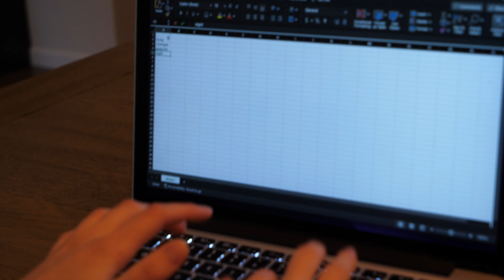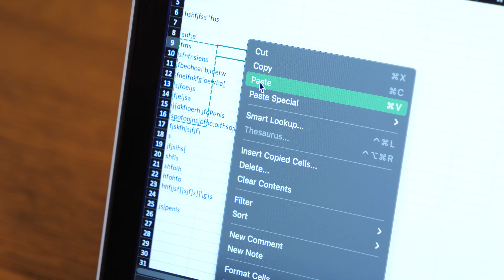When the WFH boss needs an ego boost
Lost the audio to my mic, so it was either this or I scrap the whole thing. Please enjoy!